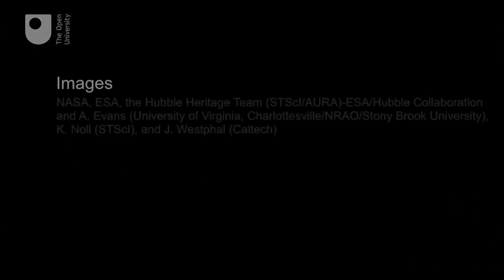How galaxies interact - In the night sky: Galaxies (3/3)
Interacting galaxies are found throughout the Universe, sometimes as dramatic collisions that trigger bursts of star formation, on other occasions as gradual mergers that result in new galaxies.